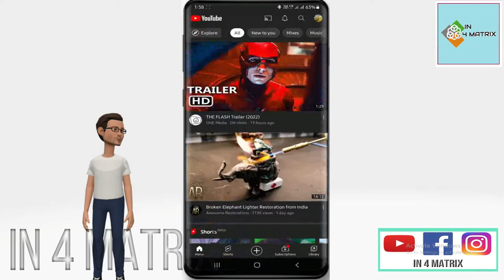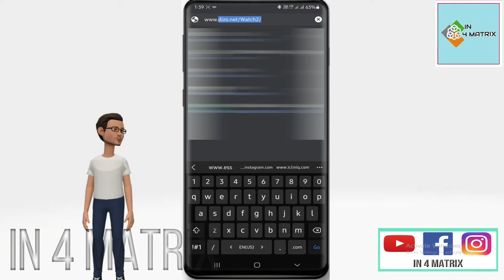Simple Way To Play YouTube Video In Background |Malayalam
By following this guide, you will be able to play YouTube videos in the background for free, and just in case you're wondering, this works on both Android and iOS. Here's how you can do it.